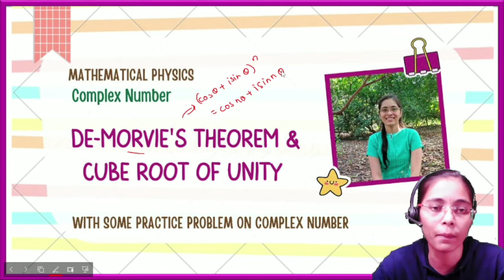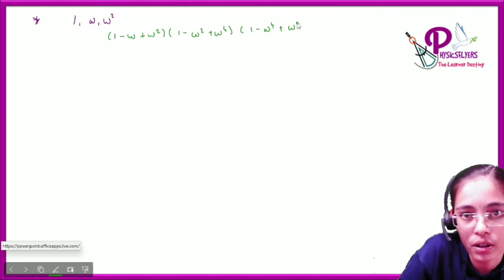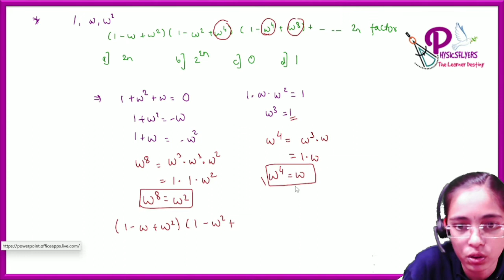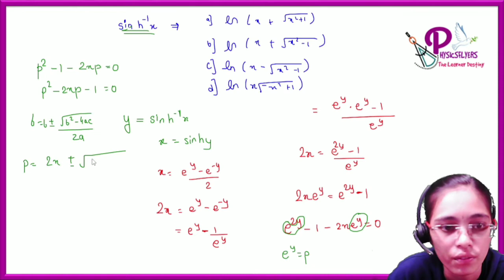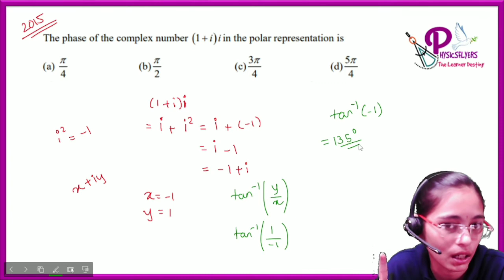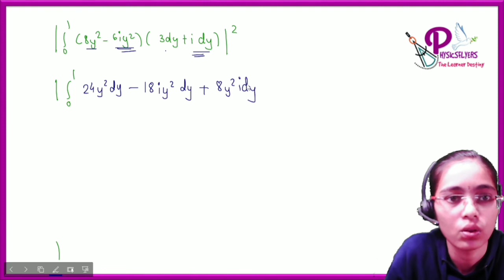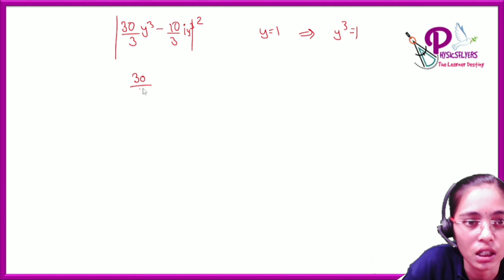Cube Root of unity ll MMP